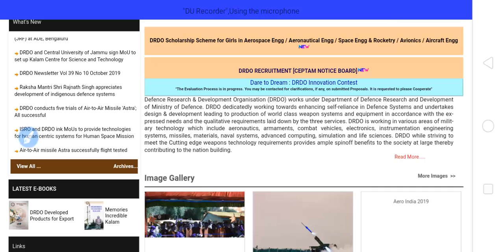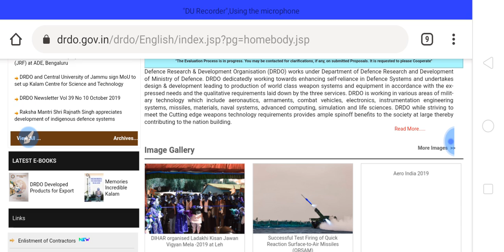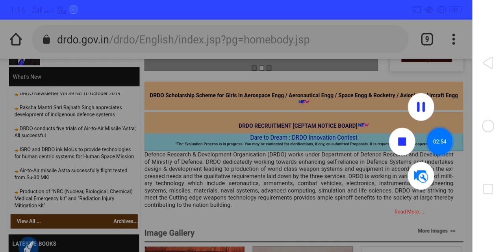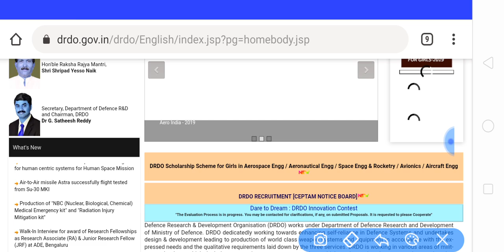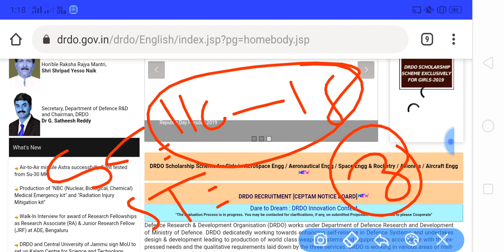DRDO CEPTAM 09 Answer Key 2019/DRDO CEPTAM 09 Accepted Cut off/DRDO CEPTAM 09 Risult 2019/DRDO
boringtechnicianpreviouspaper DRDO CEPTAM 09 Answer Key 2019/DRDO CEPTAM 09 Accepted Cut off/DRDO CEPTAM 09 Risult 2019/DRDO